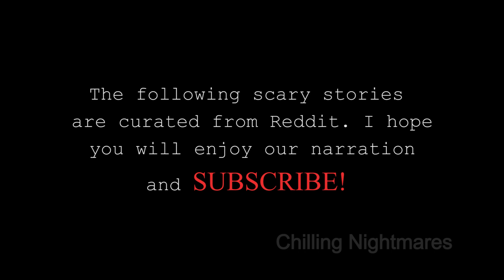3 Disturbing TRUE Scary Reddit Stories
Chilling Nightmares
Description: 3 Disturbing TRUE Scary Reddit Stories

Blood-curtailing screams in the night bring shivers in your sleep, raising the hair on your neck and the pounding of your heart as you race to breathe. The next scream your own from a voiceless throat to dry for a sound to cry for help. Are you prepared for Chilling Nightmares and shivers in your body? Here are tales of 3 Disturbing TRUE Scary Reddit Stories that will fill you with fear! Fear that will crush the fragile security of your own home. Your mind will race in panic and all peace of mind moments before evaporating in the grip of fear and terror of the dark. These stories are so unnerving will creep you out, sending chills of spooky horror to disturb your sleep. This video will, in an instant, crumble your sense of security. The line between reality and what is just your own imagination will blur. You will forever fear the dark and all that lurks cloaked in the moon's shadows. The terrifying recounting of these stories will not be soon forgotten. Brace yourself, as these videos are creepy. They were retold as true, and maybe some are, and others just figments of imagination run wild in the cold of night; faceless creatures, unimaginable monsters, ghosts of wind, and bad actors of ruthless men shrouded in mystery.
Your worst nightmares come true; these stories will send chills that might be too much to handle.

These retellings are everything you have been afraid of in the night. Heart bounding, spine-tingling, hair on the arm standing upright creepy stories. After watching to the end these videos, you will want to hide, desperately wishing to get through the night unscared and unscathed by the unknown beneath the bed. You will fear the shadows cast by the moon and feel your life just held together by a thread, not knowing what is lurking in the night.
This selection of scary stories will deliver panic and paranoia beyond what your psyche can bear. The frights that they’ll induce may haunt your memories forever. There will be no place on earth that will give you a feeling of security and safety. They are spooky, creepy, and eerie enough to wreak your comfort zone. These scary stories are not for the weak of heart. They will have you double, and triple-checking door locks and window locks with drapes pulled tight every night after. If you are prepared for nerve-shattering horror that may linger and even change your life for good, welcome to these scary, Chilling Nightmares. But fair warning, if you want to sleep comfortably at night without dreadful nightmares that will scare you stiff with fright don’t ignore this warning. Watch only if you know that you will compromise your psyche. Watch only if you are very sure you can handle the terror and horror of creepy, scary stories.